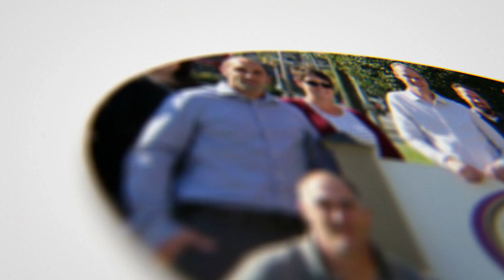2632 Sheffield Dr. Indianapolis, IN, 46229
This home is off of 25th & German Church. Features all new carpet. Home has a formal living room, dining room and family room. Large kitchen with all appliances. Huge fenced-in yard with large deck and storage barn. Pets Negotiable!